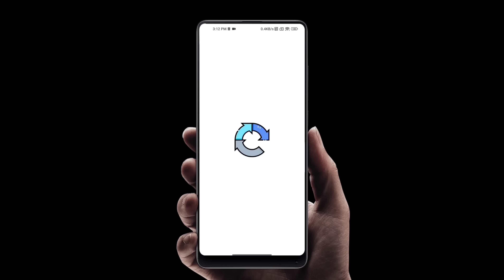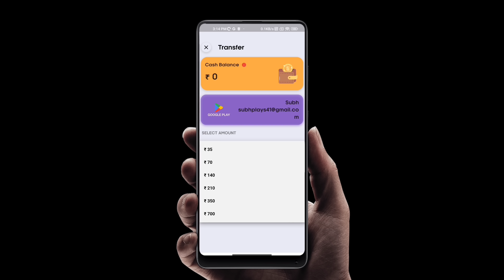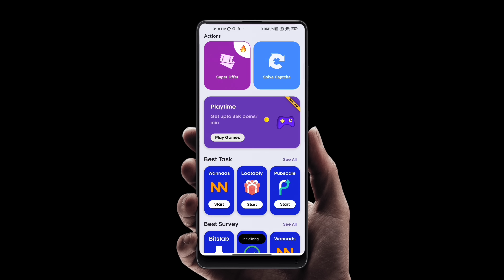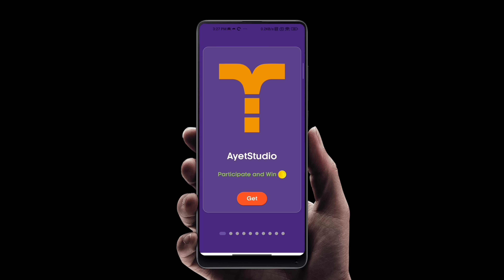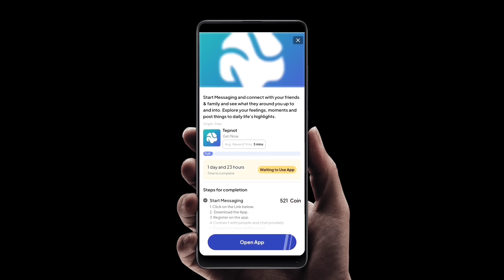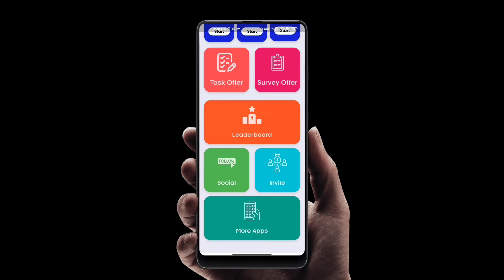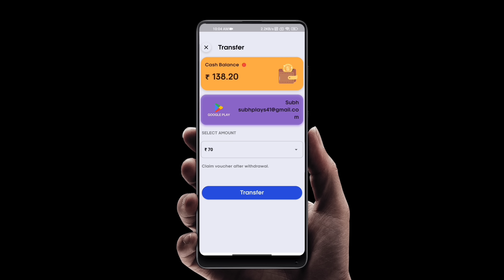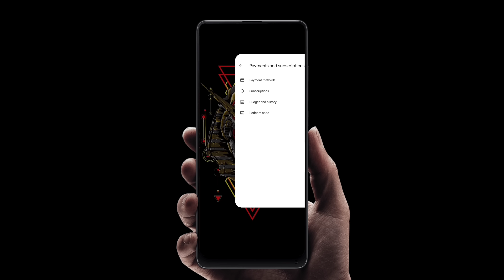Free Redeem Code (Captcha Solve करके)🔥New Google Play Code App😉